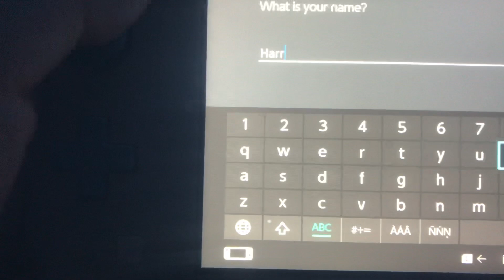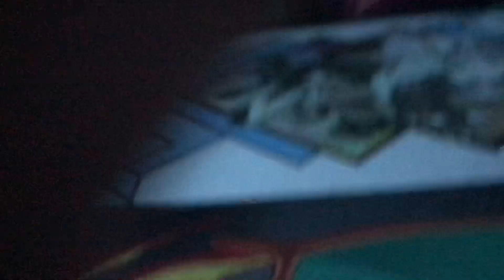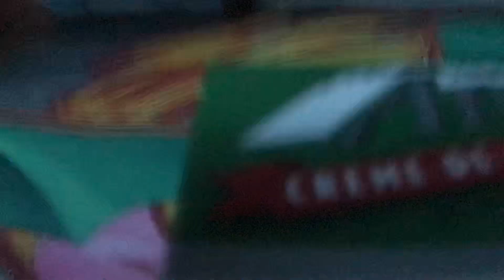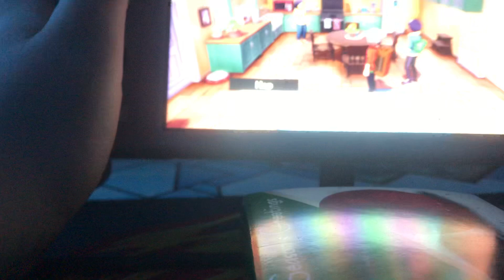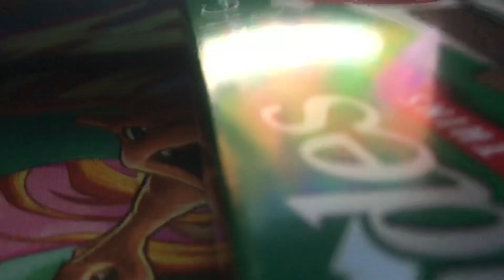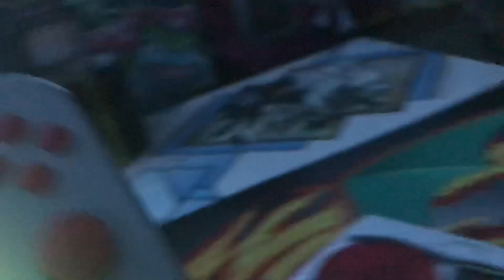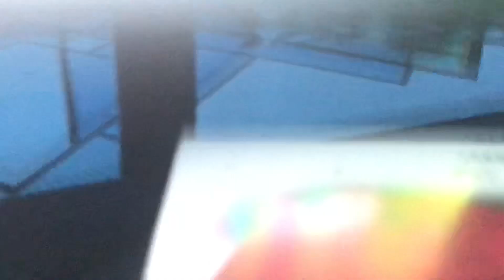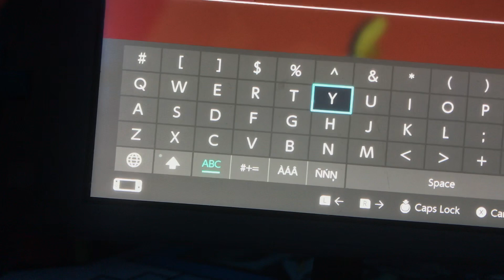Pokémon Shield Nuzlocke Ep1 Harri